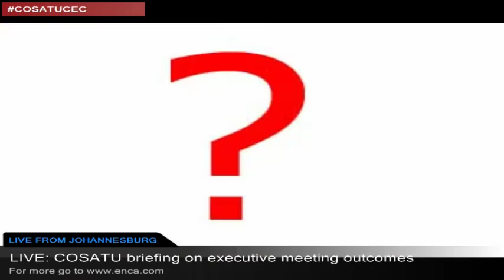LIVE: COSATU central executive committee briefing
COSATU central executive committee briefs the media to report on the outcomes of their meeting.